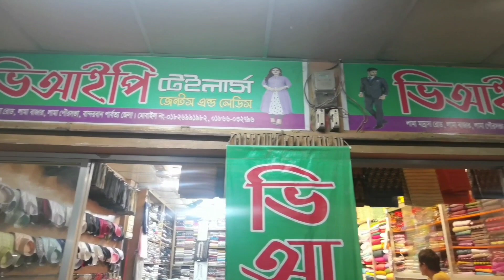পহেলা বৈশাখ বাজার করতে গিয়েছিলাম#আমাদের লামা বাজার♥️♥️